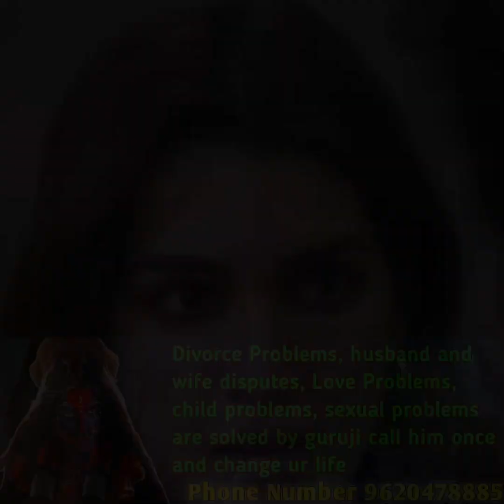Kartik Aryan को Allu Arjun की Film का Remake बनाना पड़ गया महंगा : Film Shehzada हुई बुरी तरह Flop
PLEASE NOTE:-